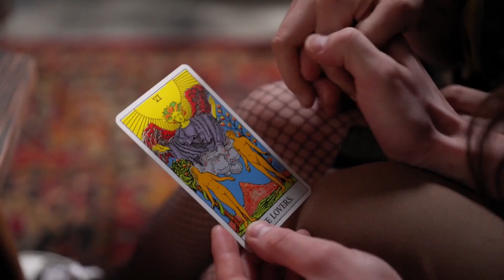Why do INTJ & INFJ turn to God? | CS Joseph Responds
CS Joseph Responds to the Acolyte question why do INTJ & INFJ turn to God?